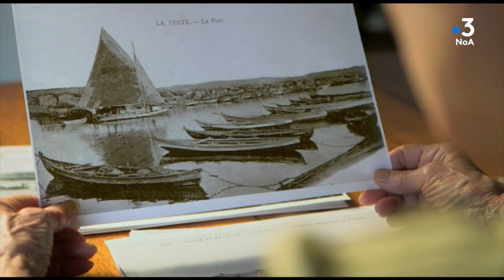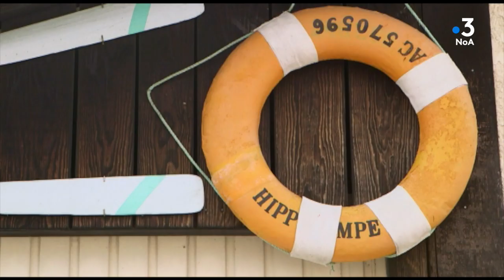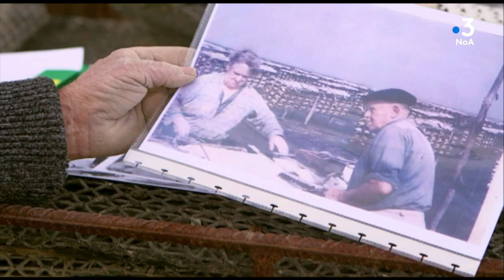Portraits du bassin : Michèle Clément, la vieille dame et la mer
La vieille dame et la mer, un film de Camille Teixeira
Une co-production France Télévisions et Saison Cinq